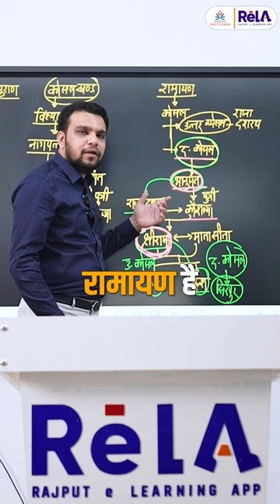भगवान राम सदैव हैं..